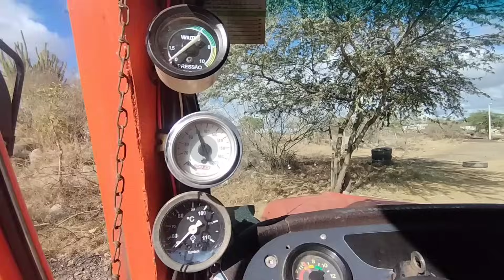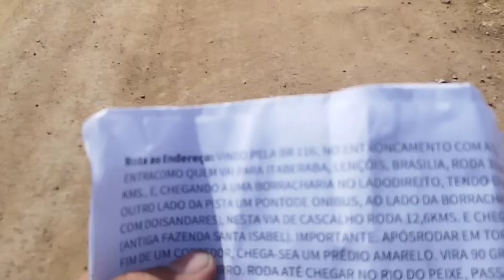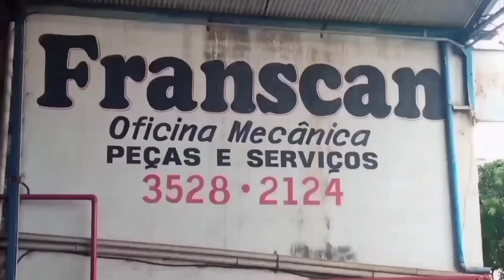Estourou Bolsa De Novo#scaniavabis